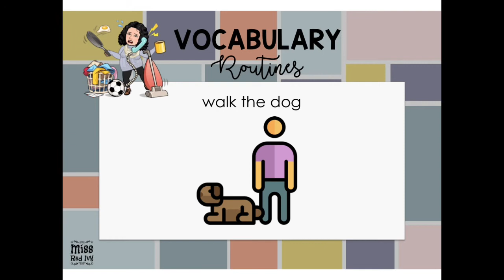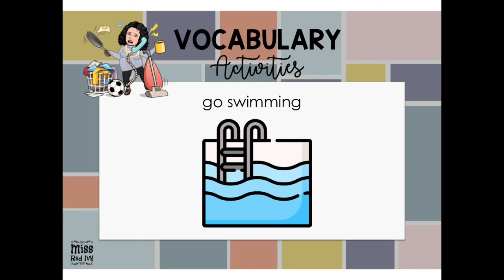Routines and Activities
Routines and Activities / Rutinas y actividades diarias